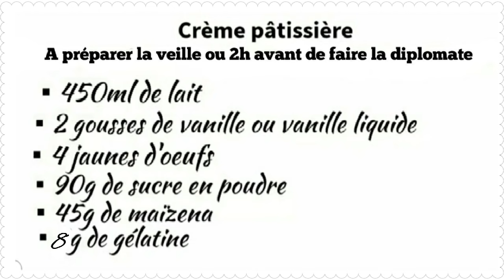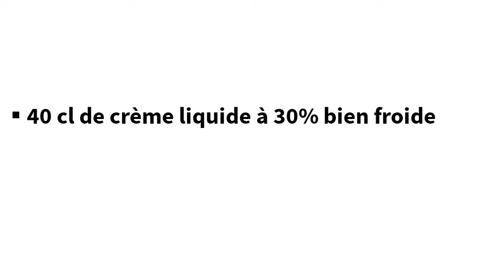Recette de la Crème Diplomate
Ps : la gélatine ramollie et essorée, s'ajoute juste après avoir incorporer les 40g de beurre :)

Hello les Gourmand(e)s !
Aujourd'hui je vous propose ma crème préférée : La Diplomate
Cette crème se marie parfaitement avec tous les fruits, vous la retrouvez dans le fraisier , le framboisier , on peut garnir des beignets, des choux, une tarte , une genoise et dans n'importe quel gâteau aux fruits, elle est juste EXCELLENTE !

N'hésitez pas à me suivre sur mon insta je publie des photos régulièrement en dehors de Youtube
bisous  sucrés

Les ingrédients :
Crème pâtissière à faire la veille ou 2h avant :
450ml de lait entier ou demi écrémé
2 gousses de vanille ou arôme vanille
4 jaunes d'oeufs
90g de sucre en poudre
45g de maizena
40g de beurre (facultatif)
8g de gélatine a ajouter juste apres avoir incorporer le beurre (j'ai oublié de filmer lol)

Crème fouettée :
40cl de crème liquide à 30% bien froide
Facultatif : 3 CAS de sucre glace